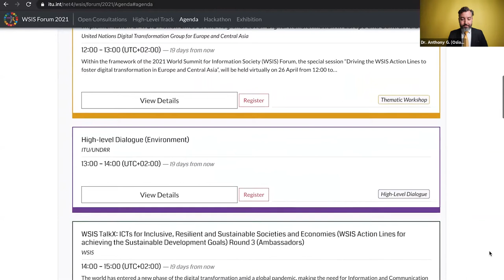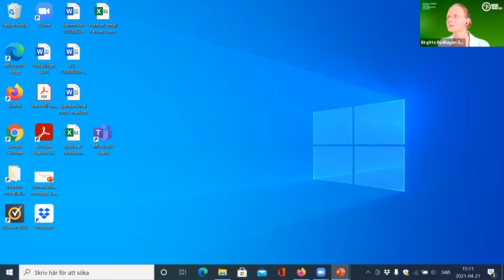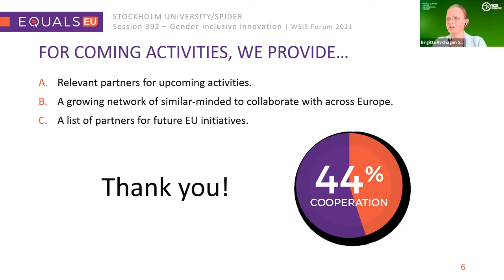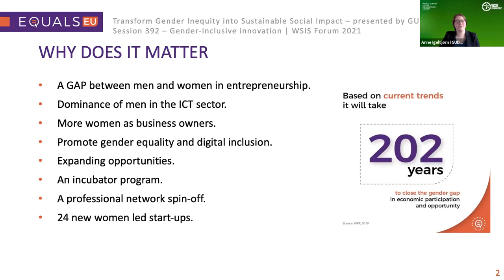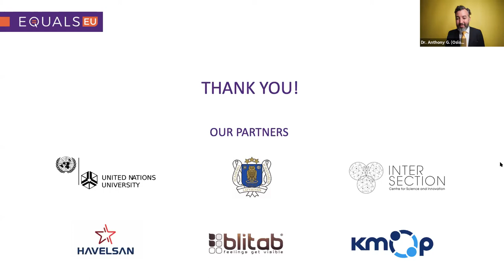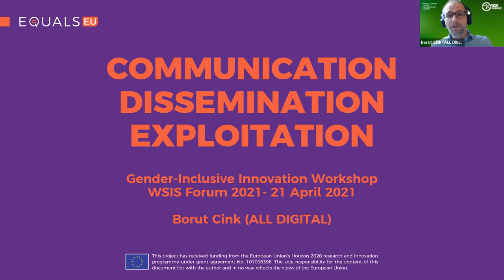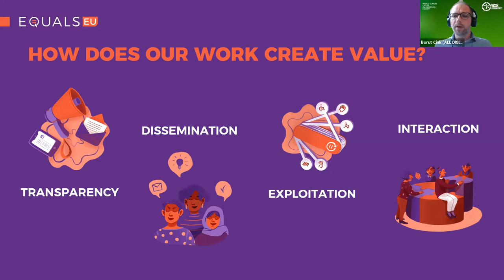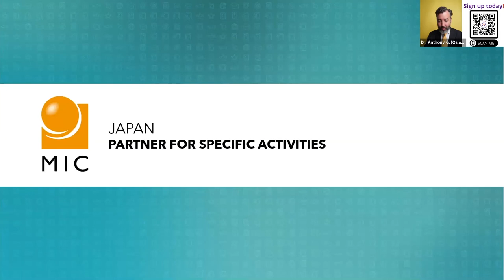Gender-inclusive innovation workshop (WSIS Forum 2021)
EQUALS-EU Consortium organised a workshop in the framework of World Summit on the Information Society 2021. At the workshop our representatives presented how we understand gender-inclusive innovation and how it will be implemented in the framework of EQUALS-EU project.

One of the central focuses of the project is the involvement of young people in redefining gender equity policy and practice. This is going to be achieved through the co-innovation process, where young people are going to create new ICT and produce new businesses, design new training, and education courses, and develop new tools for gender equity. The co-innovation process will be implemented through 4 key activities which were presented at the workshop.

0:00 Presentation of the World Summit on the Information Society 2021
3:58 Introduction to the workshop
5:55 What is EQUALS-EU?
10:01 Key activity #1: Mapping of gender inclusive innovation
16:14 Key activity #2: Co-creating new solutions for gender equity and digital inclusion
22:30 Key activity #3: Transform gender equity into sustainable impact
31:05 Key activity #4: Exchanging knowledge and transfer technology for gender equity in professional development
41:20 EQUALS-EU communication framework
50:45 How to sign-up for EQUALS-EU newsletter